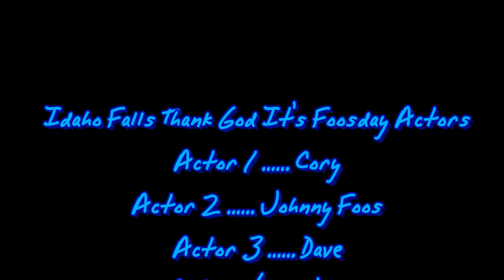EPISODE 20: TGiFoosday Best Of FOOSBALL Shots, Blocks, Banks and Stuff in Slow motion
TGiFoosday Series Foosball Action from Pockets Billiards, Idaho Falls, Idaho.

Hi Foosball Fans and Foosers, here is some more wacky crazy Foosball Physics at play and some trick shots to check out.

Took some time, tablet problems, but hacked out some shots from the few foosball videos I have been able to get on it. I have a lot recorded, but this tablet is getting flaky with its storage handling and I don't trust it to not wipe or destroy any original video files at any moment, so I only put a few on at a time.

Incentive to get my PC Tower CPU & Heatsink Base replaced so I can use the software on it I bought for Movie editing instead of this Android powered FRED (Fxcking Ridiculous Electronic Device).

A portable Excedrin Headache number 100 sometimes.

Anyway, I get to name a shot in this video, because I did it, and it was a gut ball game winner!
So watch for my "Drive By Z-Bank" Goalie Shot.  It makes everybody laugh a good one too!
Think you can do one??? Get it on video and I'll put links up for it.

Enjoy the show, Happy TGIFoosday to ya.

For those interested in knowing more about me, my biography in a PDF file can be gotten here: